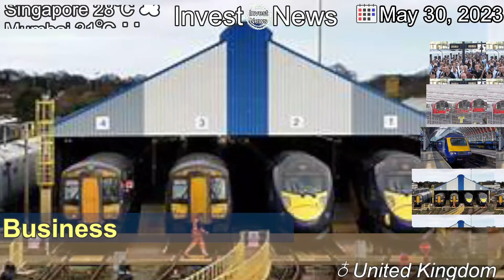[Latest]Train strikes: How drivers' walkout on Wednesday will affect you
[Contents]
What you need to know about the walkout by Aslef train drivers, by the BBC's Zoe Conway.